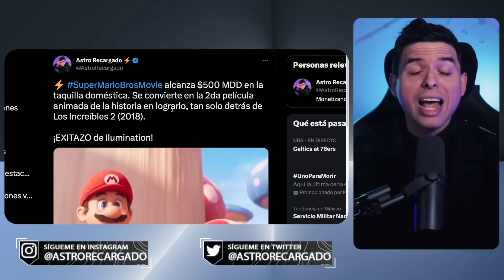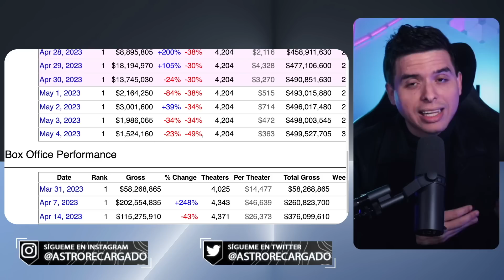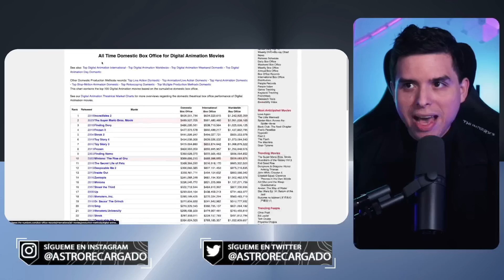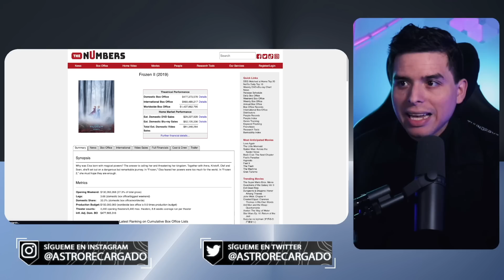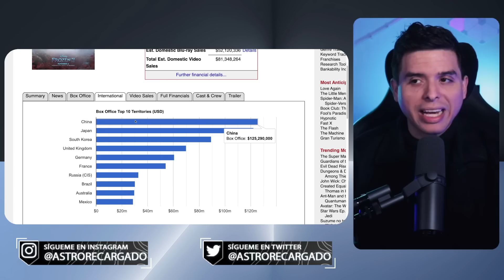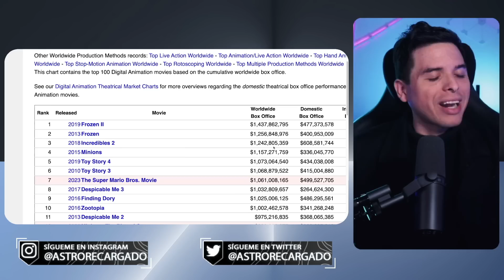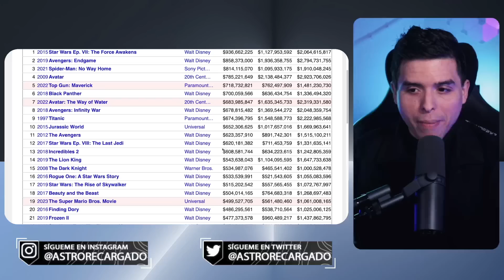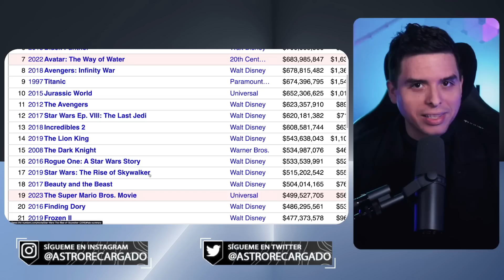🔥 Super Mario Bros ROMPE RÉCORDS en Estados Unidos 🤑 Ilumination HACE HISTORIA y DESTRUYE a Disney